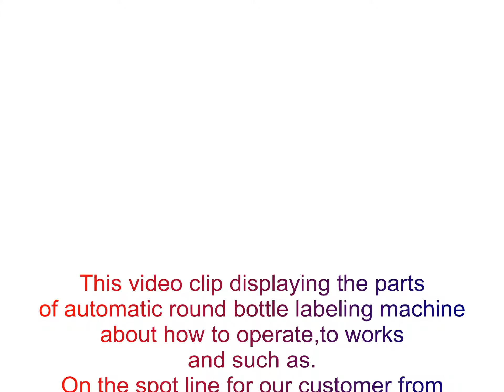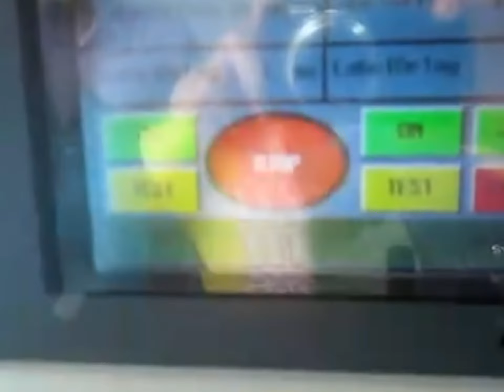automatic round bottle labeling machine&Machine d'étiquetage automatique bouteille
The double side automatic labeling machine is suitable for square bottles or flat bottles with double mark or single mark . The shape belt can be inclined, and the labeling head can be adjusted  at eight orientations, so the machine can be adhustd successfully in several minutes for any bottle.
The pressure between the active axle and  press roller can be adjusted , so the running direction of the lanel can be adjusted freely,The label is only pressed flexibly without causing any distortion . The labeling head adopts the structure of the double press rollersl,it guatantees that the label is pulled tightly but not broken because of the underneath paper die-cutting , the sepatated clutch makes the strain more balanced.The touch screen based human interface in chinese and English with one online helping system makes it easy for operate the machine. The press belt is feared into the main transporting line , so it makes the two transporting lines work in synchronous absolutely.
The automatic labeling machine is supplied with the famous sever motor ,so it realizes real closed loop controlling and it avoids the phenomenon of "the blind man walk" when supplied with the stepper motor.The multi channel encoder detects labeling position precisely at high speed.he label is pressed by a flap after appying on bottle and pressed by the active and passive sponge rollers.so when the label is stuck it has not any  bladder.It is especially applicable to the crystal bottles labled with transparent labels.The optional air driving and roller labeling set can label round bottles precisely.
Parameter of bottel label machine:
(1)production speed :40m/min  labelling accuracy:±1
(2)label max width:200mm  (3)Weight:350kg
(4)label inner diameter:76.2mm  (5)label outer diameter:350mm
(6)Outline size:3048x1700x1500mm
(7)using power:380v/220v50Hz1.5kw
Shenzhen Penglai since 1992 has been manufacturing the cosmetic&food making and packaging machinery.In these field we have the experience rich enough to solve the questions encountered by our customers from both home and abroad.For more information about high quality machinery,please email via or browse our